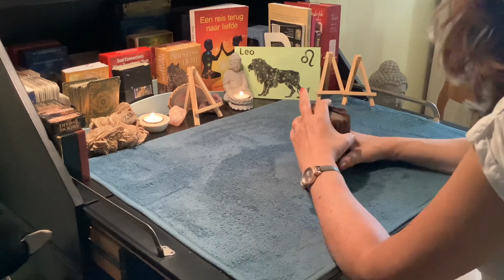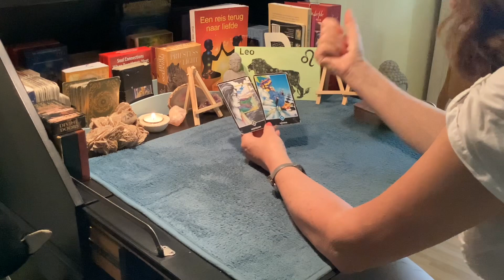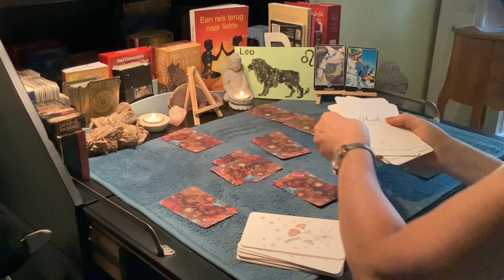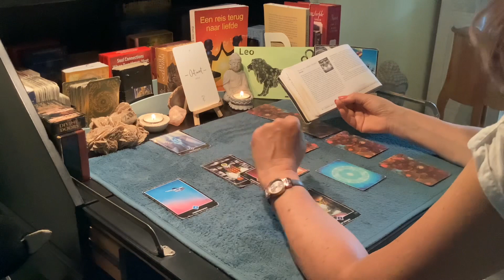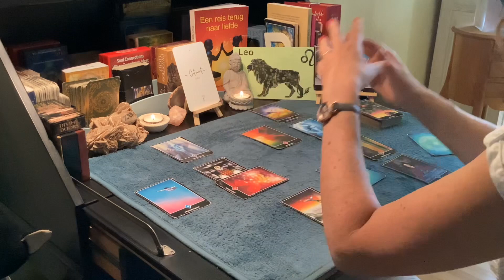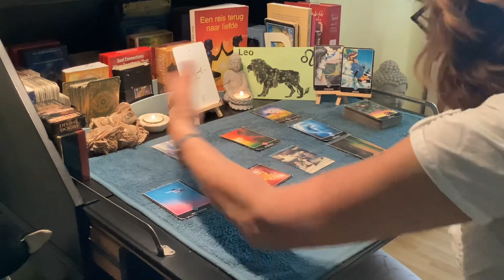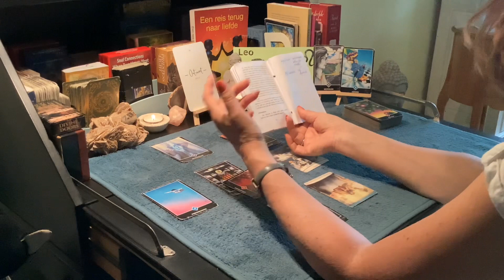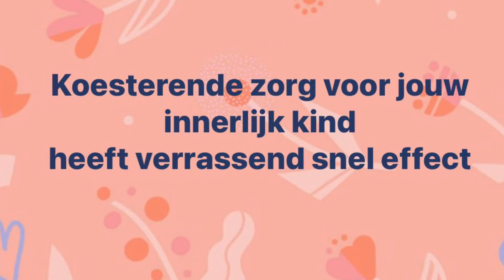Intuïtieve tarot Sterrenbeeld Leeuw ♌️ maand juli 2023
-AANRADER: All in coaching traject: eerste sessie anderhalf a twee uur inclusief uitleg innerlijk kind werk + vier vervolgsessies van Max 75 min, . €386,— Tarief per 1-1-2023.